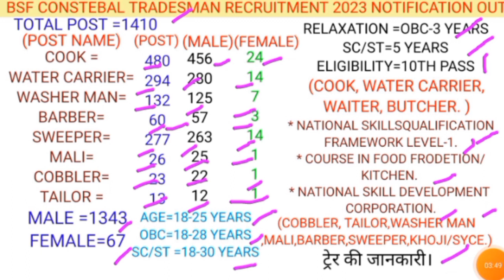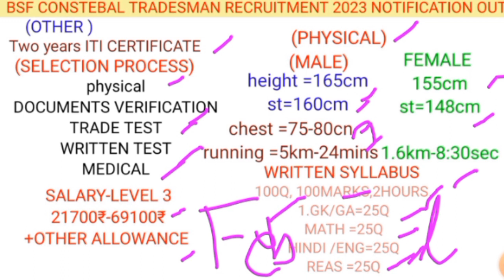BSF CONSTEBAL TRADESMAN RECRUITMENT 2023,BSF TRADESMEN CONSTEBAL NOTIFICATION OUT 2023.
post,fee, age, salary, ELIGIBILITY, selection process.

atoplay app.

zili app link.

chingary app link.

about Quarie.